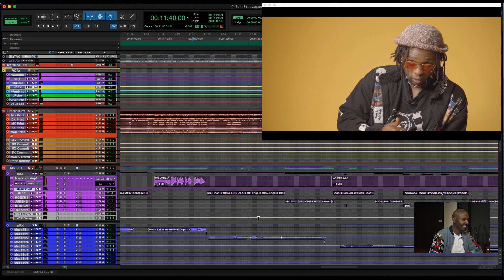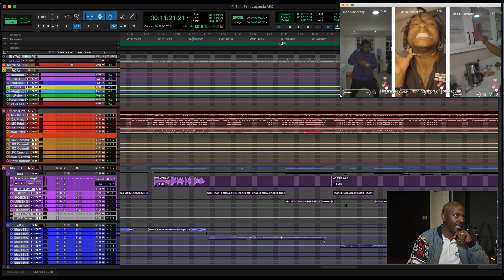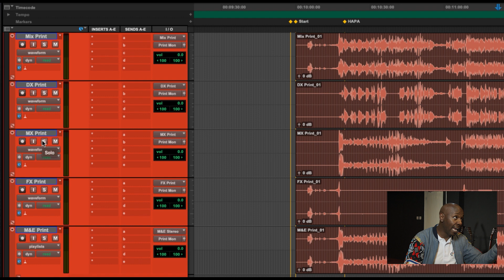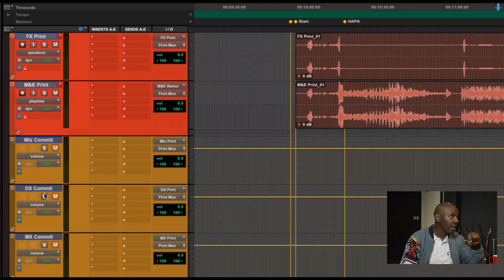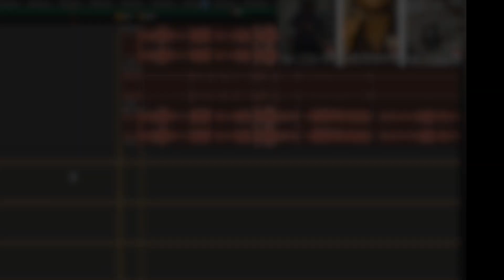The Audio Files to deliver for Video Streaming Services for Mnet, Netflix etc.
This video explain how to prepare your DAW for final mix and what kind of files are to be delivered for the client in this case streaming platforms.